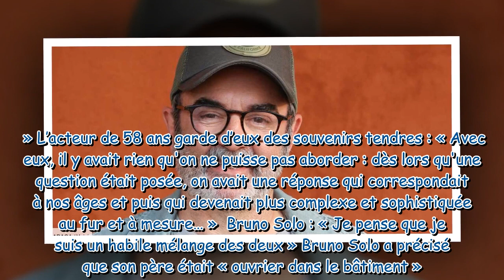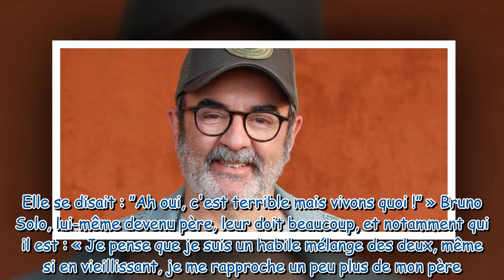« Nous étions une famille aimante » : le bel hommage de Bruno Solo à ses parents décédés